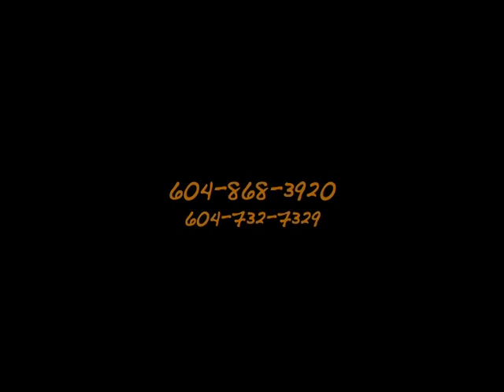Bob Mahaney and Azuure Joffre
Live trio